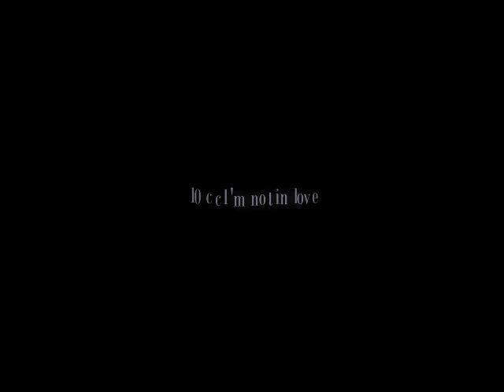10 cc - I'm not in love